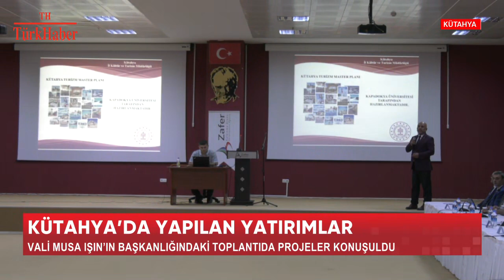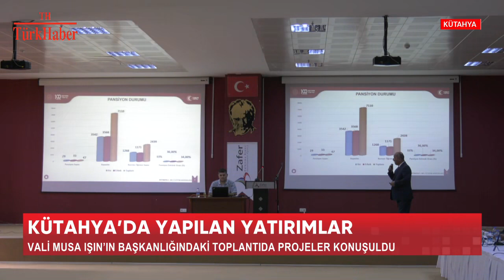KÜTAHYA'DA YAPILAN YATIRIMLAR